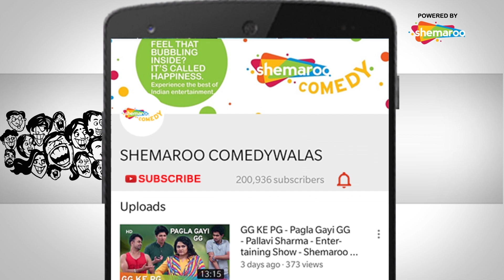Stars & Comedy - Vicky Kaushal - Yami Gautam - Chat Show - Uri: The Surgical Strike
Movies & More is a Chat Show by one and only, Siddharth Kannan. Herein, Siddharth chats with Yami Gautam and Vicky Kaushal about their movie ‘Uri: The Surgical Strike’ and much more. So sit back and enjoy watching the stars share their experiences of the movie on Movies & More.